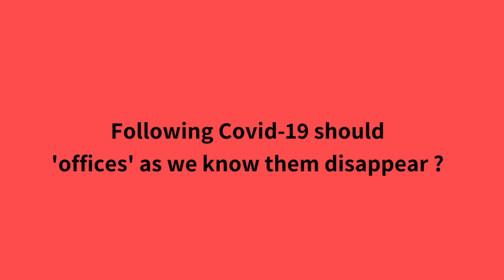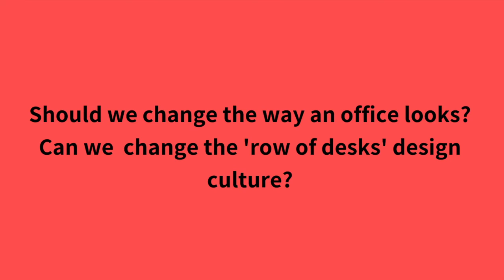Vlog 6 - Flexible Working with Nicola Pease P2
Nicola Pease interview part two talking about Flexible working